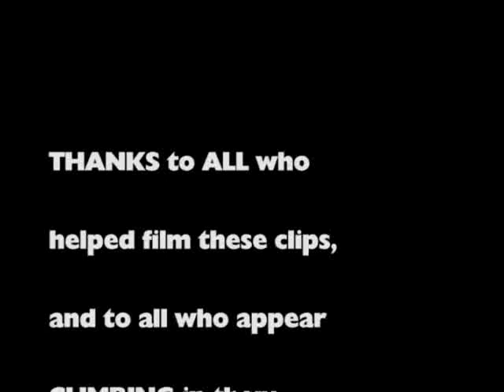Costa Rica Bouldering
A small glimpse of some of the great bouldering we have in Costa Rica. Up in the mountains and beneath some moss you will find there are many completed classic problems and much more future potential.